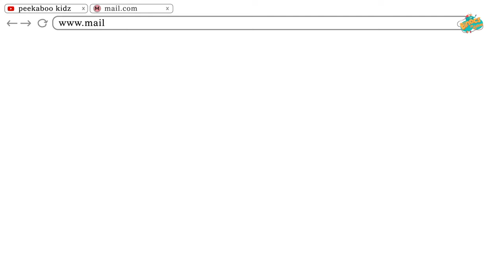इंटरनेट कैसे काम करता है | How The Internet Works In Hindi | Dr. Bincos Show | Educational Videos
Internet | How The Internet Works | How The Internet Works In Hindi | इंटरनेट कैसे काम करता है | Router | Data Proiveder | Network | इंटरनेट | Science Concept | Kids Videos | Dr. Bincos Show | Educational Videos | What Is Network |

जानिए इंटरनेट क्या है और कैसे काम करता है Dr. Binocs की मदद से

Know what is the internet and how it works with the help of Dr. Bino